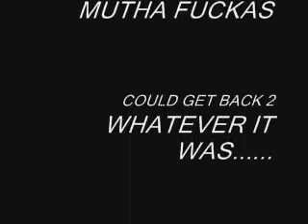TONELOC T.V.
JIMMY ROSES LIVE ON TONELOC T.V.